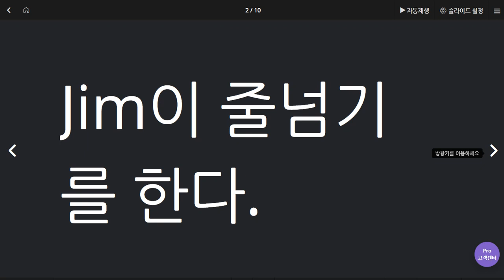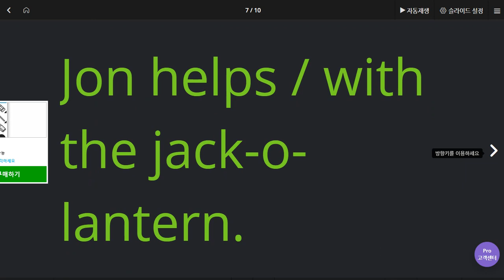이채빈 2020 06 02 칭찬